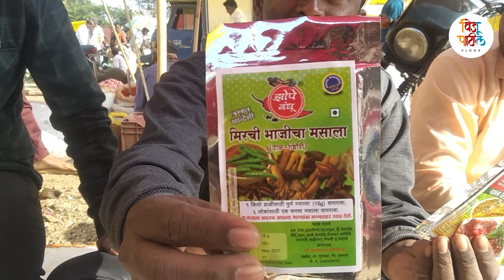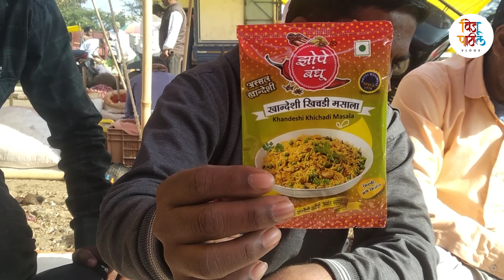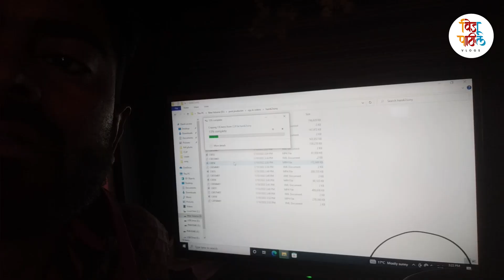हरेकमाल बाबा भाग -२ ची शुटिंग l Vlog-11 ll Viju Patil Vlogs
नमस्कार मंडळी,
   स्वागत आहे तुमचं पुन्हा एकदा आपल्या नविन विडीओ मधे
   खुपच भारी व्हिडिओ आहे शेवटपर्यंत नक्की बघा अाणि ऐन्जॉय करा आणि हो आमचे नवनविन व्हिडिओ बघण्यासाठी आमच्या Viju Patil Vlogs या Youtube चैनल ला Subscribe करा आणि बेल आयकॉन दाबायला विसरू नका जेणेकरुन तुम्हाला अमच्या नविन विडिओ ची सगळ्यात पहिले भेटेल आणि आपली प्रतिक्रिया कमेंट द्वारा नक्की कळवा आम्ही वाट बघतो आहे.

   आमच्या कॉमेडी चैनल ला नक्की भेट द्या

धन्यवाद